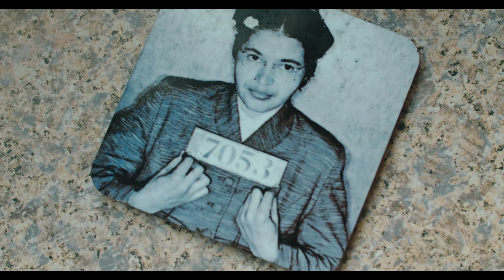Justin Milhouse - (Panasonic GH5 Testimonial)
A story fragment of Detroit raised photographer Justin Milhouse

Directed/Shot/Edit: Nick Margetic

Equipment Used:
Panasonic GH5
Metabones micro 4/3 to EF XL adapter
Apurture Light Storm 120d
Apurture softbox
DJI Ronin-M
Yongnuo Wand Light
Wescott Softbox